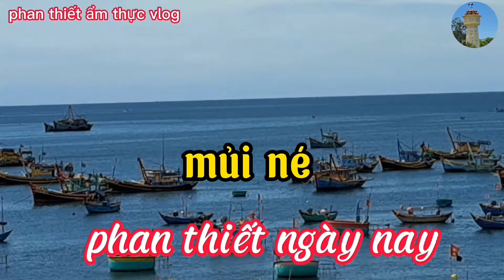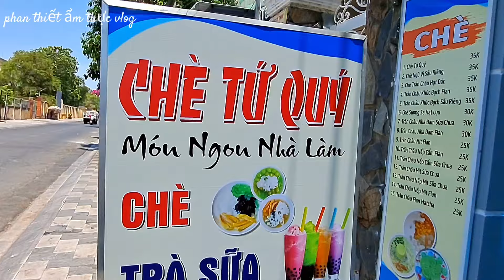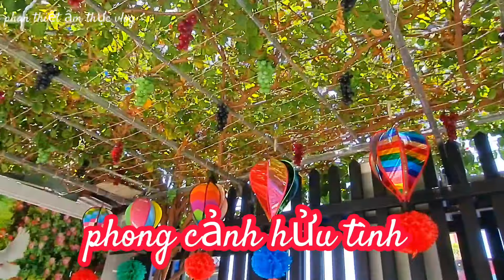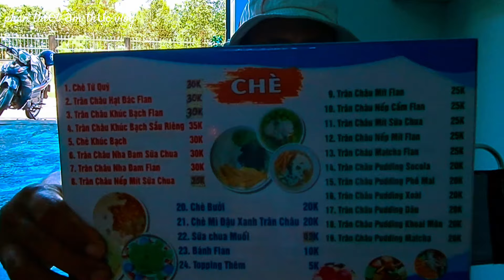tô chè tứ quý bốn mùa ngon rẻ 30k. mùa hè nóng nực phan thiết ẩm thực vlog 17/4/2024